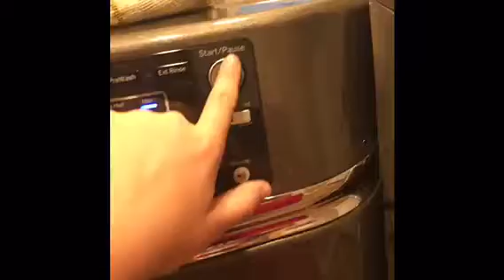Chore Adventures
The Callan Clan